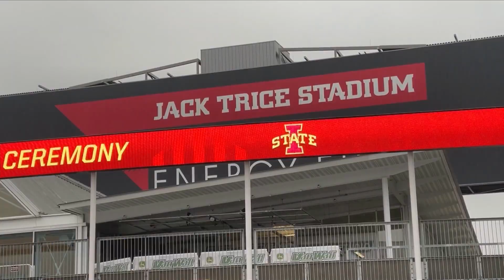Preparations For Stadium Concert At Jack Trice In 2024